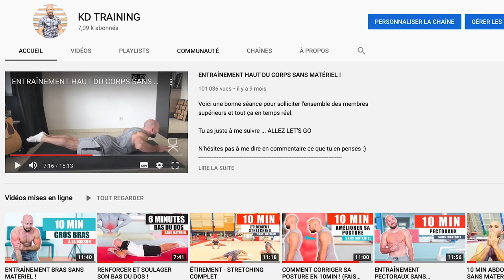PROGRAMME MUSCULATION SANS MATÉRIEL ! (À LA MAISON)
Construire son physique à la maison et sans matériel !
Programme de musculation 100% Gratuit  "30 Jours d'entraînement à la maison"

Utilise toujours le code " CREWKD " pour avoir une réduction supplémentaire (- 20%) et pour soutenir mon travail 🔥

► La caméra que j'utilise